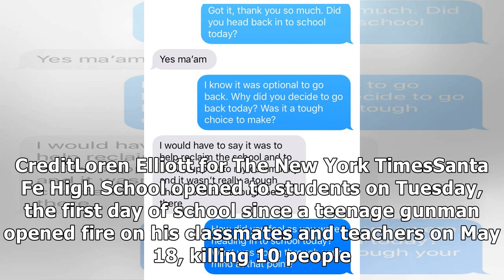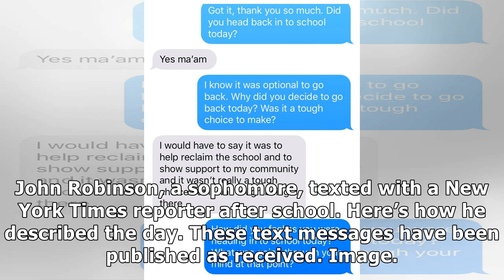✫Santa Fe Students Describe Returning to School, in Their Own Words